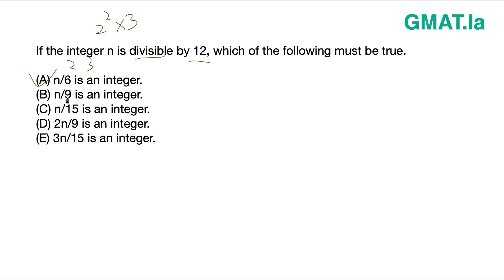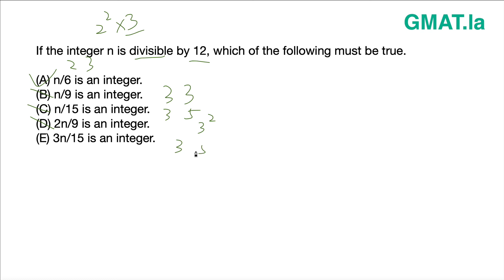数学014倍数整除例题详解03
GMAT数学不是背公式，而是要知其所以然。知识点之间应紧密相连而非隔离。集合、概率、数列是一脉相承的，跟着毕出老师学，你不会再出现公式”会背不会用“的现象。